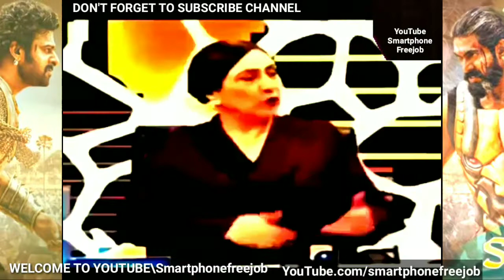Best Funny whatsapp status Bahubali 2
In this video you'll see a funny video from the scene *bahubali*

I've collecting the scene from internet and this video only for entertainment not real please ignore if you heart it .

YouTube.com/smartphonefreejob